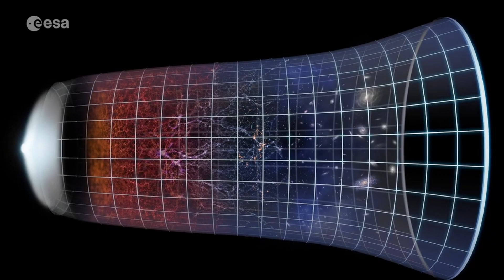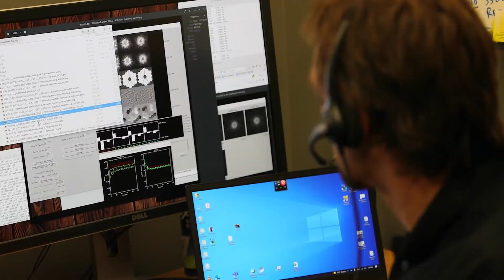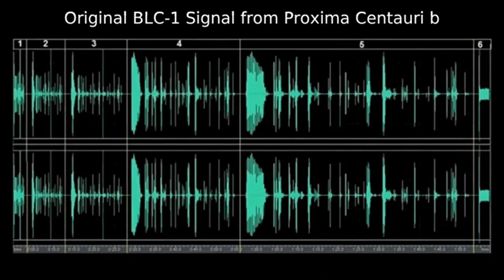NASA Just Revealed What Proxima B Really Looks Like—And It's Shocking!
The wait is over! NASA and the James Webb Space Telescope have just dropped the clearest view ever of Proxima B—our mysterious exoplanet neighbor. What was once a blur of data is now a stunning revelation... and it’s unlike anything scientists expected.

Is Proxima B potentially habitable? What secrets lie beneath its surface? From mind-blowing atmospheric hints to the possibility of alien life, this new image and data might just change how we see our place in the cosmos.

Make sure to watch till the end—because what you’re about to see will shock you.

Credits:
NASA